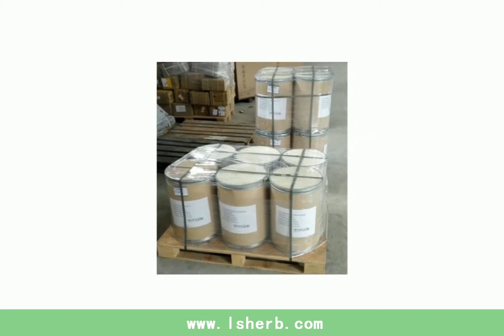LESEN factory video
Xi 'an LeSen biological co., LTD., has many years experience in the export of plant extracts, the main products are high quality garcinia combogia extract, hot selling green coffee bean extract, epicatechin, cranberry extract, etc., have their own factories, trustworthy, looking forward to cooperating with you.